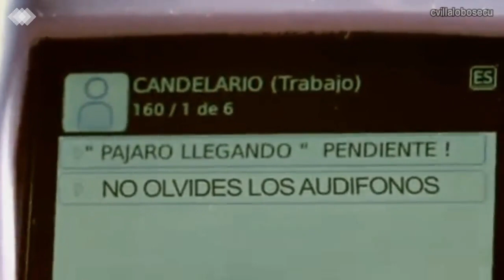|40| Carmen Villalobos - Flora - Made In Cartagena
Carmen Villalobos - Flora - Made In Cartagena